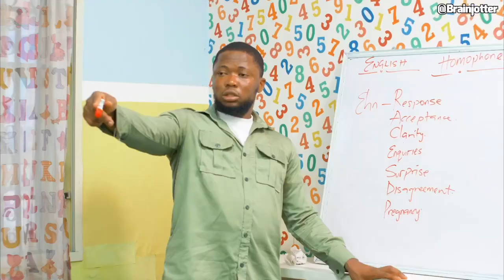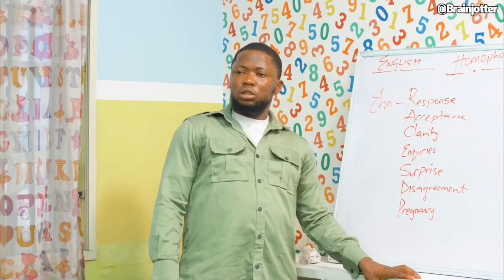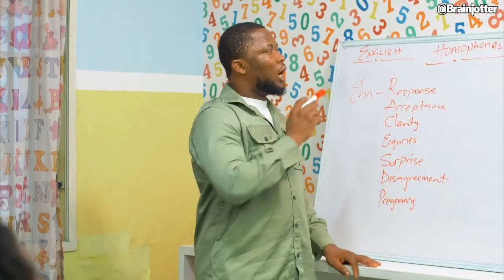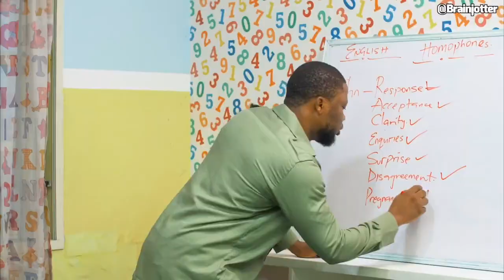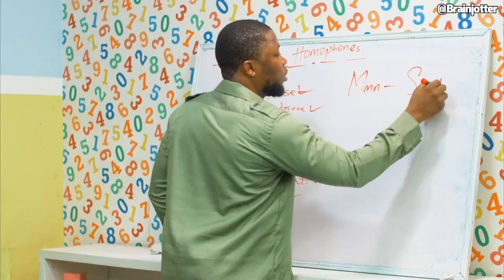My worst teaching experience | Brainjotter